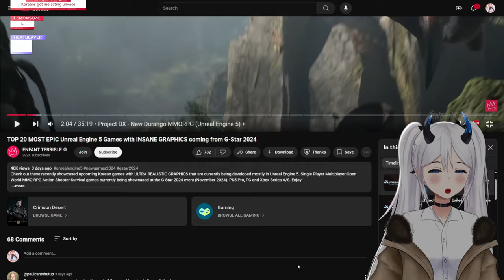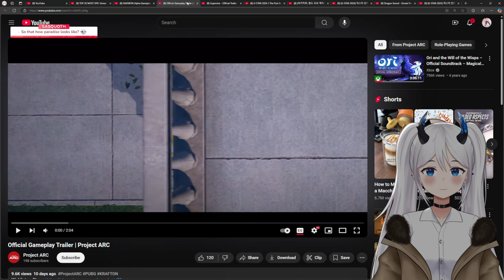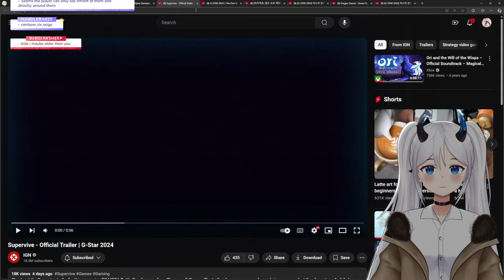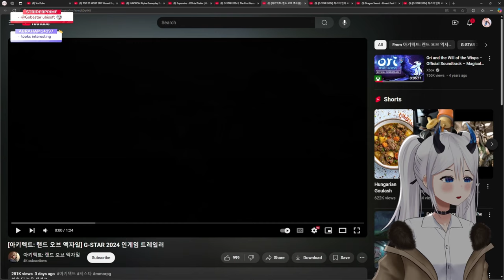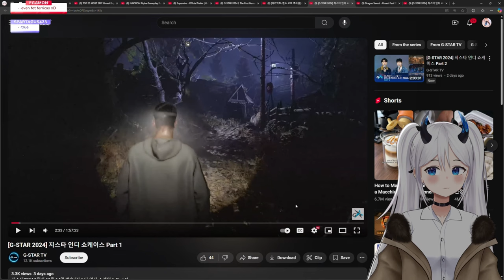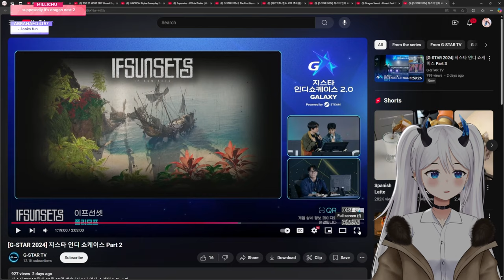Best Of G-Star 2024 Pt 2 | Elly Reacts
Some more highlights from this years G-Star Presentation, new survival, new shooters, and even a new MMO!

Which game is in your wishlist?